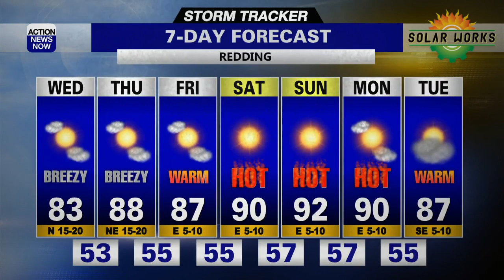Storm Tracker Forecast - More Valley Wind With A Warming Trend Ahead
The light rain is long gone, but the wind continues in northern California with another Red Flag Warning. In the higher elevations where the wind is light, we can expect sub-freezing weather Wednesday morning... bundle up! The storm which brought light rain and gusty wind has already exited California, but we will still have gusty valley and foothill wind through at least Thursday morning. Tonight will be mostly clear to partly cloudy with some high clouds moving overhead. Lows Wednesday morning will range from the 20s and 30s in the mountains to the 40s and 50s in the valley and foothills. Wednesday will be mostly sunny and warmer with more valley and foothill wind. Highs will range from the upper 60s to the lower 80s.

Thursday will be similar to Wednesday with valley wind but a mostly sunny sky and further warming of our highs. Temperatures will take a minor dip Friday as a small trough moves over the region, but no good chance of rain is coming. Another ridge will then build over California this weekend and next Monday, allowing more sunshine and another warming trend to slightly warmer than average levels. A trough of low pressure will then push toward the West Coast early next week, dropping our temperatures and increasing our cloud cover. Valley lows will remain the seasonable 50s and lower 60s through early next week. Valley highs will climb from the below-average lower 80s to the above-average lower 90s before cooling again.